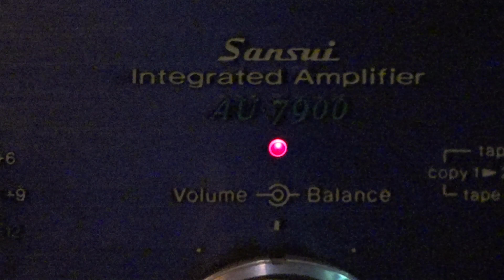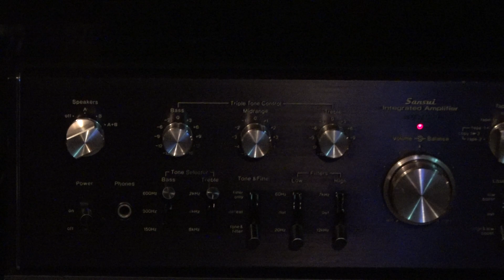Sansui au 7900